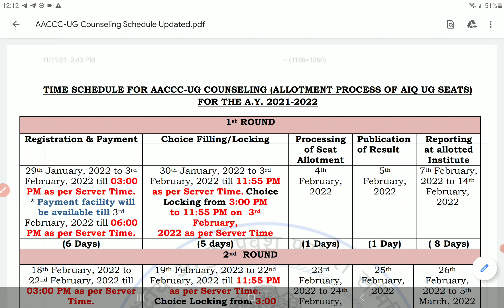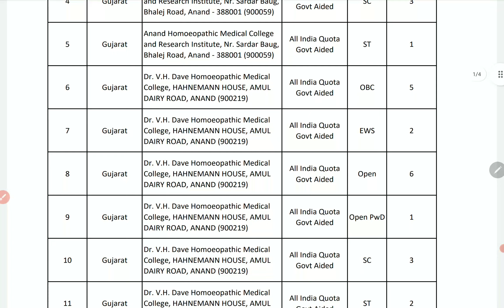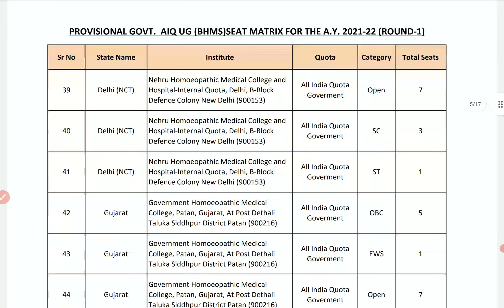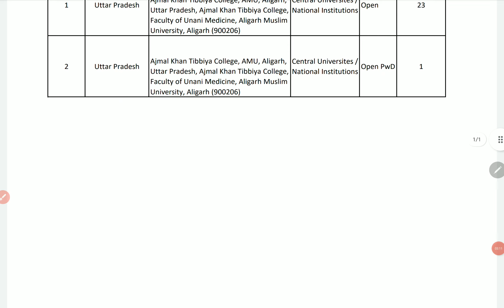AACCC AIQ UG counselling schedule & seat matrix category and quota wise NEET UG 2021 | PCMB DIGITAL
AACCC AIQ UG counselling schedule & seat matrix category and quota wise NEET UG 2021 | PCMB DIGITAL GURUKUL

Hello everyone, thanks for watching our video in this video, I've explained in detail about AACCC AIQ UG counselling schedule & seat matrix category and quota wise NEET UG 2021 | PCMB DIGITAL GURUKUL